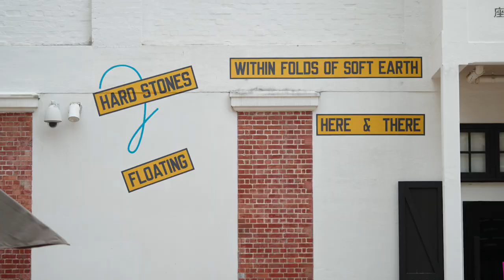Explore Tai Kwun with star jockey Hugh Bowman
Join star jockey Hugh Bowman as he tours the historic landmark Tai Kwun for an art exploration and some delicious yum cha. For more of Bowman, catch him competing against other world-class jockeys during FWD Champions Day on April 30.